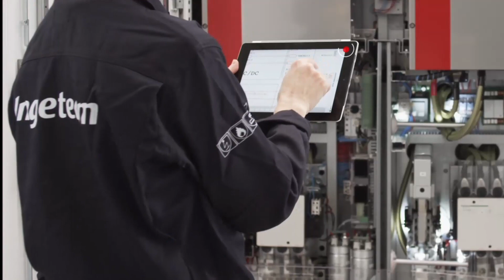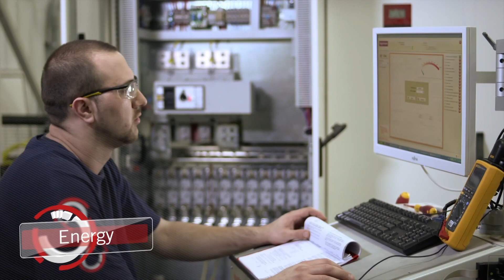INGETEAM Solar PV Energy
Ingeteam has been active in the solar PV sector for more than 21 years having supplied more than 18 gigawatts of solar PV inverters and energy storage converters to 67 countries all over the world. At utility scale, Ingeteam offers a 7-megawatt turnkey medium-voltage solution integrating not only the PV inverters but also the power transformer, the low-voltage and medium-voltage switchgears, the auxiliary transformer and all the commissioning and operation and maintenance services. Its solar products are designed and manufactured in Europe but have been conceived to comply with the most demanding international grid connection requirements providing the most advanced grid support and contributing to the quality and stability of the electric system.